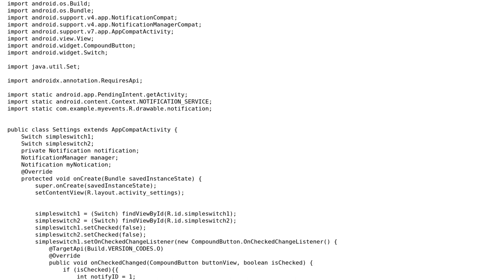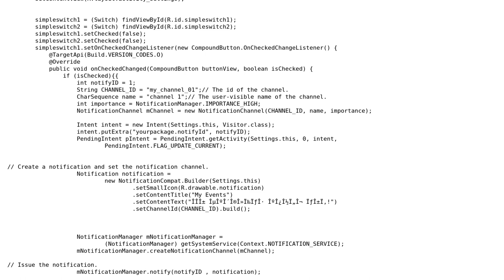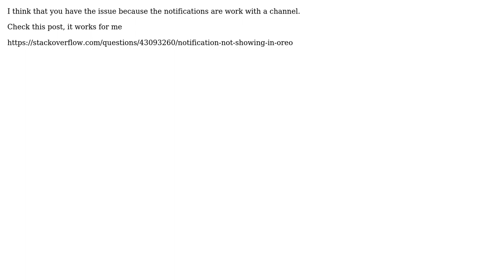Notifications don't appear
With thanks & praise to God, and with thanks to the many people who have made this project possible! You are responsible for your own actions.